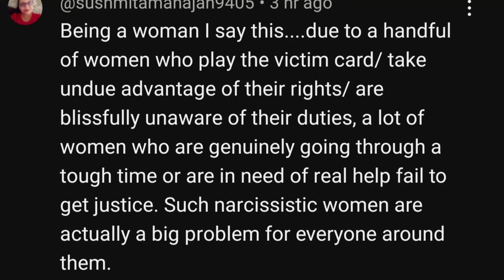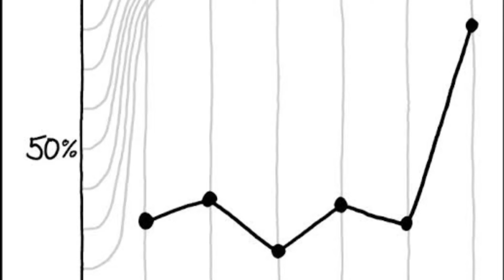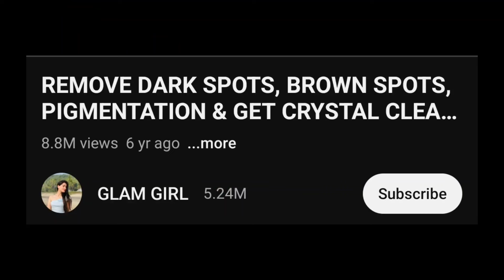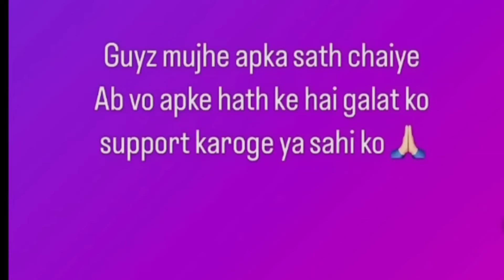THE REASON BEHIND GLAM COUPLE SEPARATION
Why divorce are happening with youtubers?